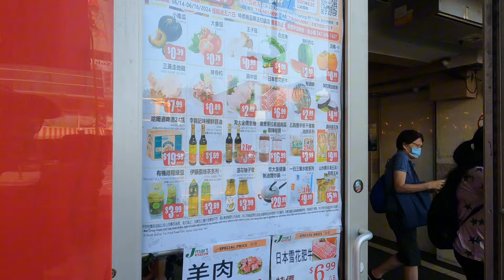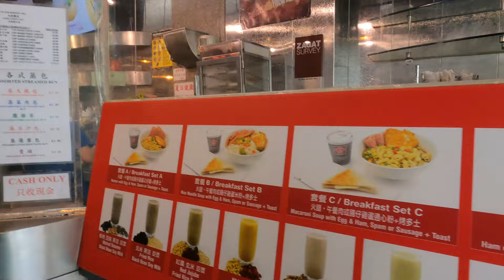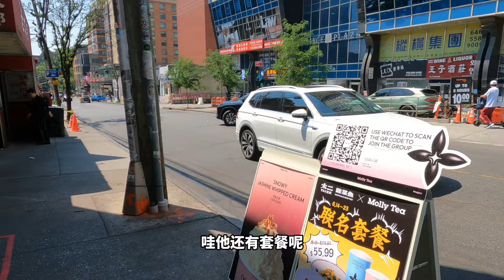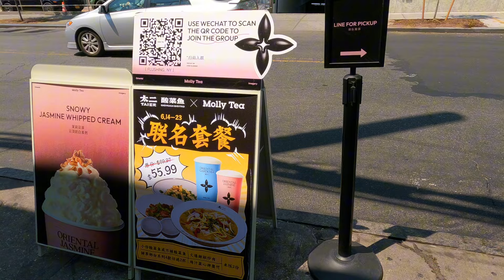法拉盛 ，新鲜事，超级多人的唐人街 2024年6月14日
法拉盛 ，新鲜事，超大的唐人街，暴晒的早晨￼